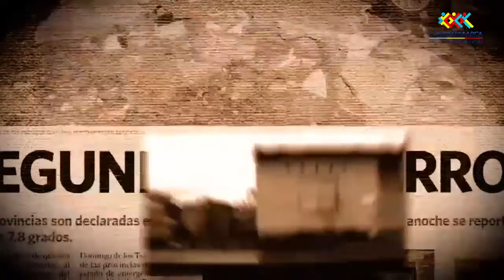Donaciones recibidas en Ecuador